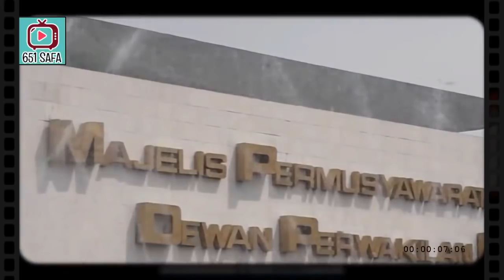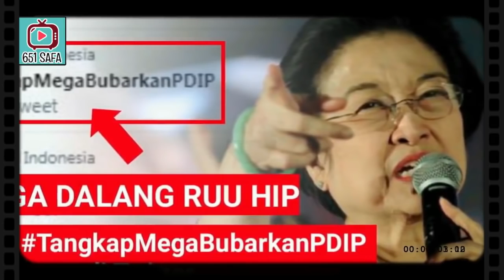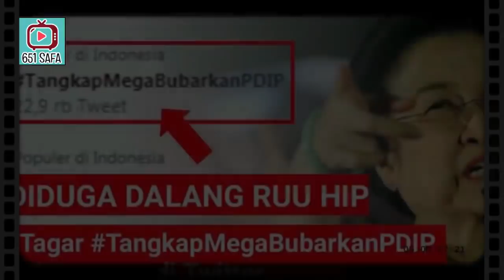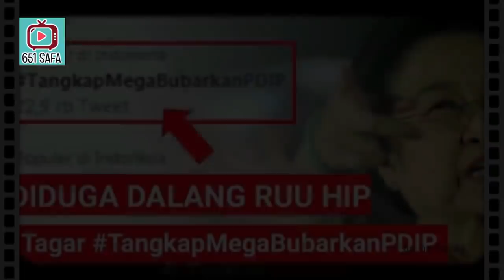KETUA MPR KEC3PL0SAN, B0NGKAR AIB KETUM PDI P!